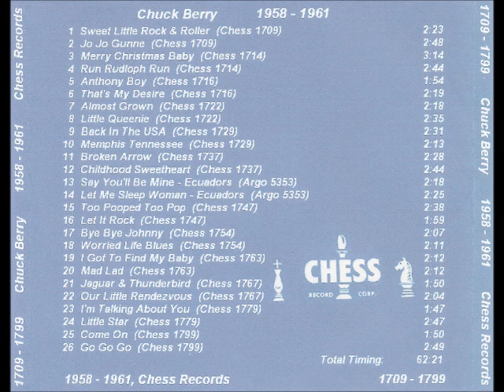Chuck Berry - Chess Records - 1958 - 1961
Rock & Roll